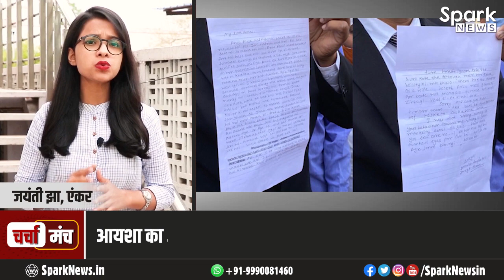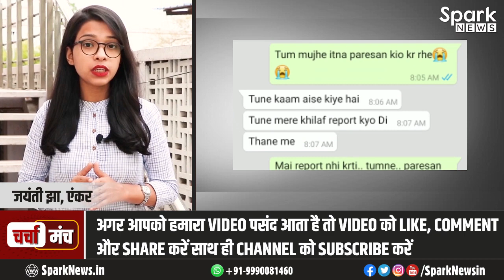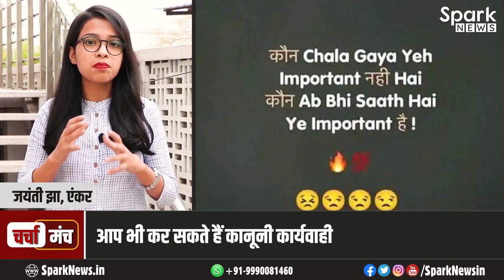बच सकती थी Ayesha Bano Makrani की जान! कौन है Aisha का असली गुनहगार? | Ayesha Arif Khan Video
बच सकती थी Ayesha Bano Makrani की जान! कौन है Aisha का असली गुनहगार? | Ayesha Arif Khan Video - Charcha Manch - Spark News

Ayesha Arif Khan Video: कौन है Aisha का असली गुनहगार? क्या Ayesha Bano Makrani की जान बच सकती थी! - Charcha Manch - Spark News

आयशा का असली गुनहगार कौन?
आयशा से दहेज़ की मांग करते हुए मानसिक तनाव देने के हैं आरोप
दहेज़ की मांग से परेशान होकर आयशा ने की आत्महत्या
25 फरवरी को साबरमती नदी में कूदकर दी थी जान
मरने से पहले रिकॉर्ड किया था अपना वीडियो
आयशा आरिफ खान के साथ जो हुआ वो आपके साथ ना हो
आप भी कर सकते हैं कानूनी कार्यवाही
घरेलू हिंसा के खिलाफ कोर्ट से मिल सकती है मदद

ayesha bano makrani
aisha bano makrani
ayesha bano
arif khan ayesha husband
ayesha call recording husband
ayesha arif khan case
ayesha arif khan call recording
ayesha arif khan video call recording
ayesha husband
ayesha arif khan video news
ayesha husband call recording
ayesha arif case
ayesha arif news
ayesha arif khan father
ayesha call recording
ayesha news
ayesha arif khan news
aisha arif khan
ayesha arif khan video
ayesha suicide case
ayesha video